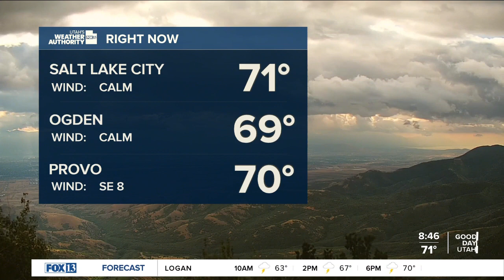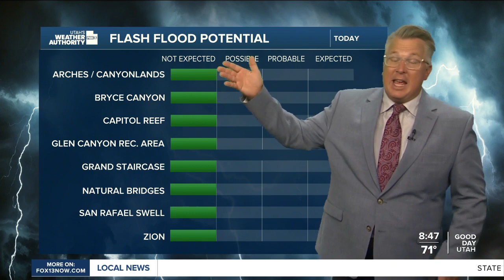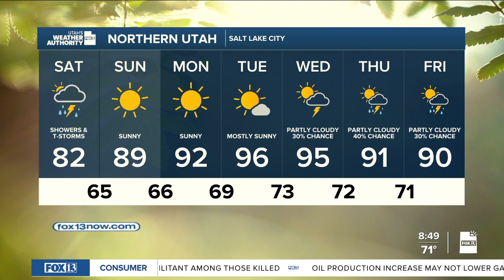Saturday Morning Weekend Forecast